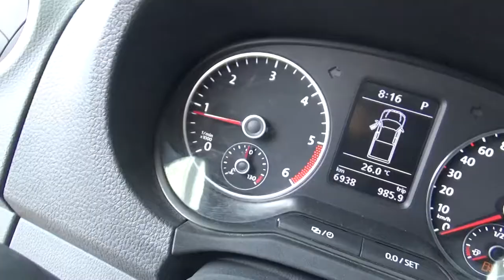Volkswagen / Amarok / 2016 - GA015877